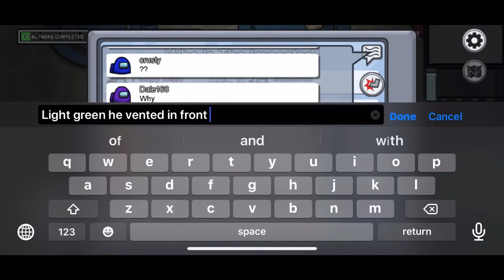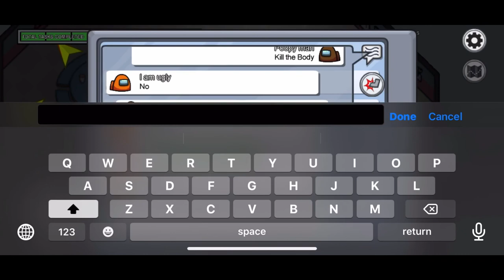Among us Win